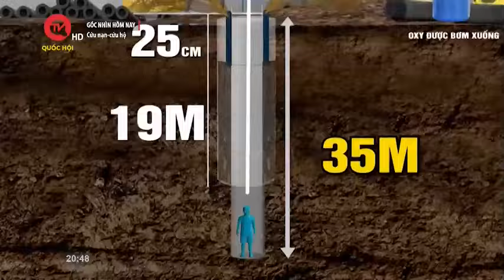Làm thế nào để tránh chồng chéo hoạt động cứu nạn - cứu hộ giữa các lực lượng?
Truyền hình Quốc hội Việt Nam | Trong 10 năm trở lại đây, lực lượng Cảnh sát PCCC và cứu nạn - cứu hộ đã trực tiếp thực hiện nhiệm vụ hơn 20.800 vụ việc. Hoạt động cứu nạn - cứu hộ đối với những tai nạn, sự cố thông thường xảy ra trong đời sống hàng ngày như cháy, nổ, sập, đổ nhà, sạt lở đất, đá, người bị mắc kẹt, tai nạn đuối nước… có tác động trực tiếp tới tính mạng và tài sản của người dân, nhưng chưa được quy định cụ thể trong văn bản luật hiện hành. Vì vậy, cần thiết phải ban hành luật liên quan và thể hiện rõ phạm vi điều chỉnh cứu nạn-cứu hộ, để tránh chồng chéo với chức năng, nhiệm của lực lượng quân đội, cũng như các luật khác.